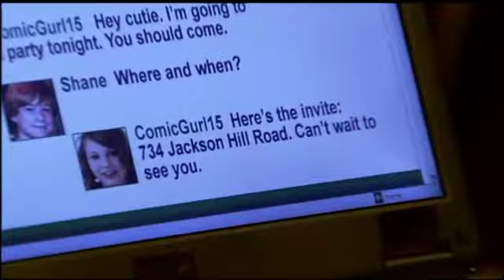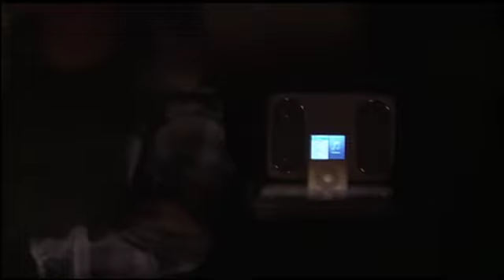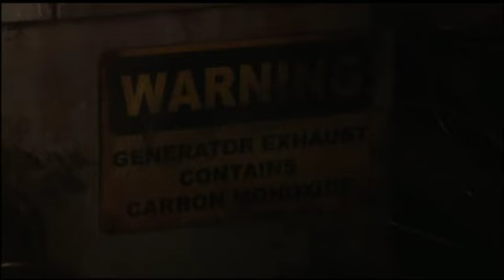OLTL 613 Gigi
Gigi decides to confront Jack Manning for tormenting her son. But before she can do that Roxy distracts her and gives her a tape recorder as a gift.  Gigi ends up traped in a basement room with a leaking generator.